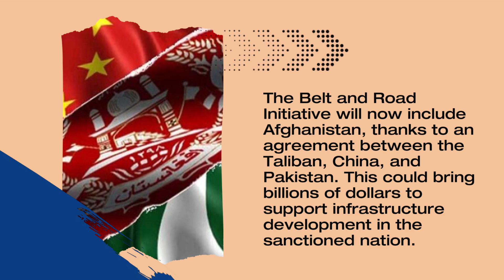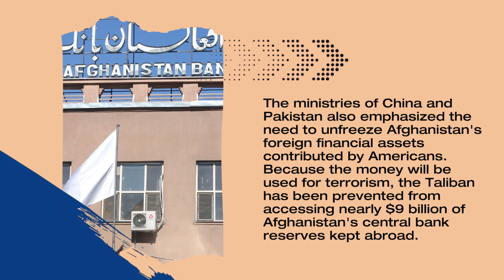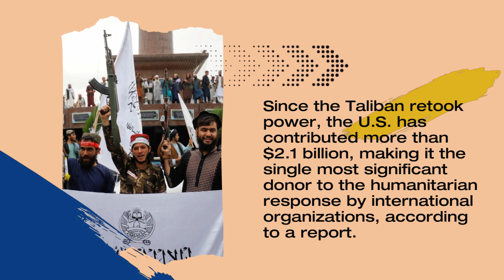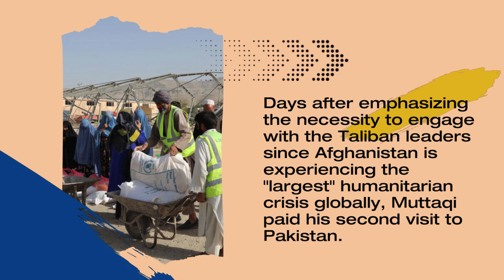Belt and Road will enter Afghanistan as a result of China's high interest debt trap and Taliban succ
Belt and Road will enter Afghanistan as a result of China's high interest debt trap and Taliban success

The Belt and Road Initiative will now include Afghanistan, thanks to an agreement between the Taliban, China, and Pakistan. This could bring in billions of dollars to support infrastructure development in the sanctioned nation.

During their Saturday meeting in Islamabad, Pakistan's Foreign Minister Bilawal Bhutto Zardari and China's Qin Gang agreed to cooperate on Afghanistan's reconstruction efforts, including bringing the $60 billion China-Pakistan Economic Corridor to the Taliban-ruled country.

The two sides agreed to continue their humanitarian and economic assistance for the Afghan people and enhance development cooperation in Afghanistan, including through extension of CPEC to Afghanistan, read a joint statement released by Pakistan's Foreign Ministry after the meeting.

Officials from China and Pakistan have already explored extending the Belt and Road initiative's centerpiece project, which was launched almost ten years ago, to Afghanistan. The cash-strapped Taliban government has stated its willingness to take part in the endeavor and the opportunity to get much-needed infrastructure funding.

Amir Khan Muttaqi, the Taliban's chief diplomat, visited Islamabad to meet with his Chinese and Pakistani counterparts and achieved a deal, according to his deputy spokesman Hafiz Zia Ahmad over the phone.

The Taliban have also cherished hopes that China will increase its estimated $1 trillion worth of investments in the nation's abundant resources. In order to extract oil from the northern Amu Darya basin, the government signed its first agreement in January with a subsidiary of China National Petroleum Corporation.

The need to unfreeze Afghanistan's foreign financial assets contributed by Americans was also emphasized by the ministries of China and Pakistan. On the grounds that the money will be used for terrorism, the Taliban has been prevented from accessing nearly $9 billion of Afghanistan's central bank reserves kept abroad.

Washington later consented to release half of it to help the economy, but put it on hold after the Taliban last year restricted Afghan women's access to education and employment.

Following the messy evacuation of American soldiers in 2021, international aid, which accounted for 60% of public spending, was halted, and the militants-turned-administrators now view investments as a chance to rebuild a cash-strapped economy.

A small number of nations, including China, Russia, and Iran, have cordial relations with the Taliban. They have given the Taliban aid worth tens of millions of dollars, but they have refrained from openly recognizing the administration.

Since the Taliban retook power, the U.S. has contributed more than $2.1 billion, making it the single greatest donor to the humanitarian response by international organizations, according to a report.

Over two-thirds of the 40 million people living in the country's extreme poverty need assistance, according to a U.N. agency's report released last week. This will cost $4.6 billion. According to a Gallup poll conducted in 2022, 90% of Afghans find it "difficult" or "very difficult" to make ends meet with their current income.

Because the Islamic State organization, which competes with the Taliban for control, has carried out assaults in Afghanistan, Chinese businessmen have been reluctant to invest there. The extremist group claimed responsibility for the attack on a Kabul hotel frequented by Chinese diplomats and businessmen in December.

Additionally, the East Turkistan Islamic Movement, a separatist organization with a foothold in Xinjiang, has made Beijing somewhat hesitant about extending its authority.

Days after emphasizing the necessity to engage with the Taliban leaders since Afghanistan is experiencing the "largest" humanitarian crisis in the world, Muttaqi paid his second visit to Pakistan.